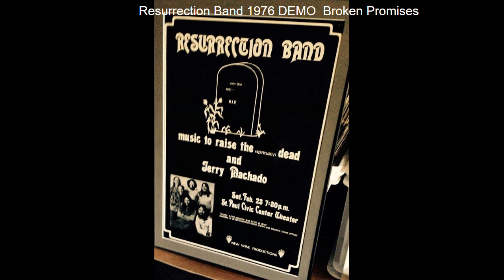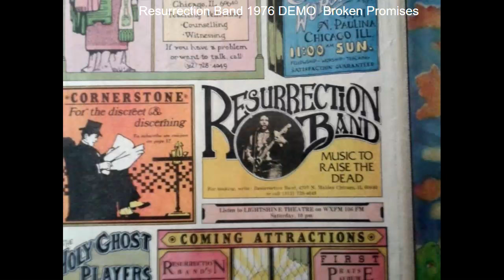Resurrection Band - Broken Promises 1976 DEMO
Rez Band Broken Promises song 1976 demo. This song is on their freshman effort Awaiting Your Reply 1978. This was the demo from a couple years earlier. Members at this time of Demo: Glenn Kaiser, Jim Denton, Stu Heiss, John Herrin,   Tom Cameron, Wendi Kaiser.